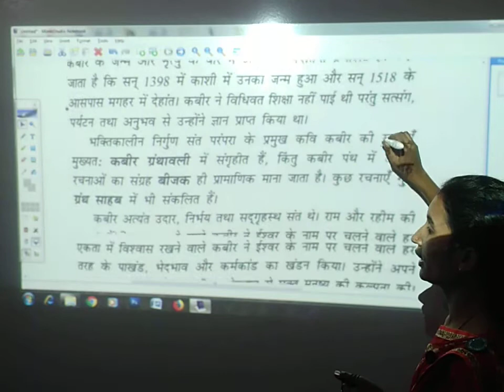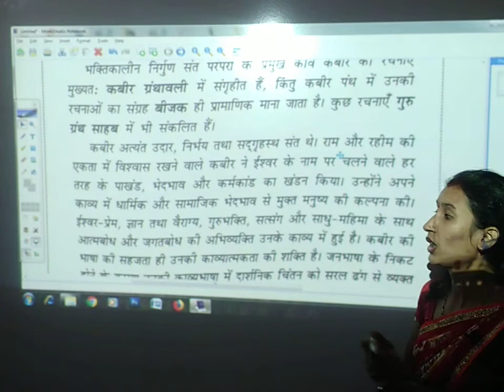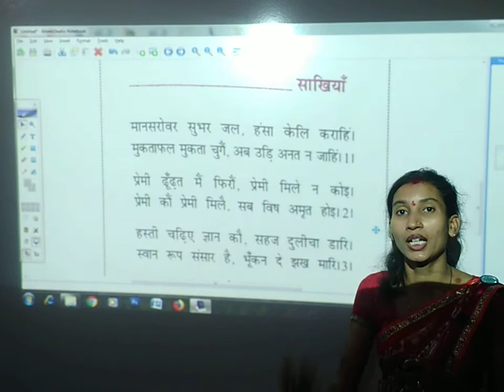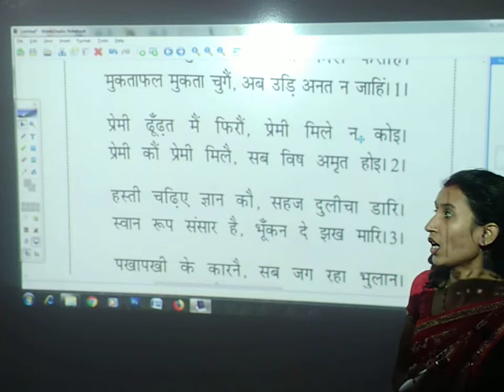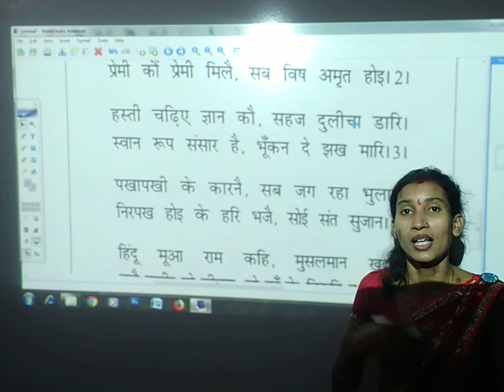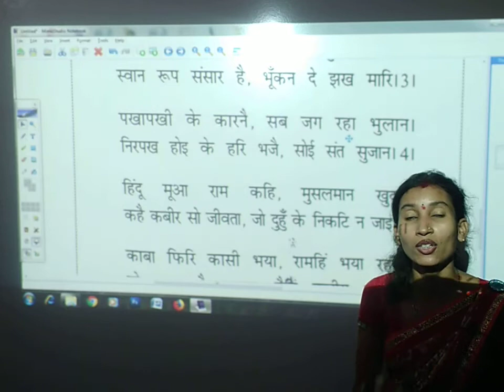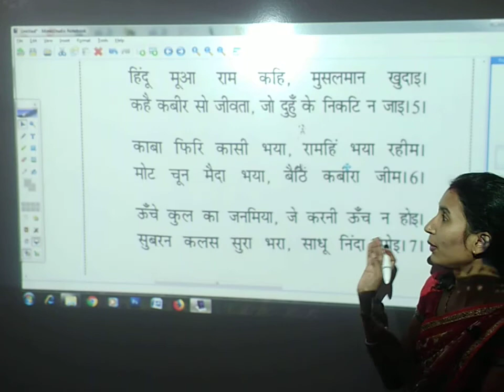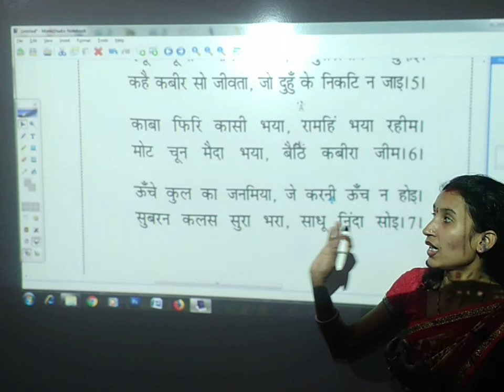कबीर दास | कवि परिचय | सान्खियों की सुन्दर व्याख्या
Neha_Sen | हिंदी (क्षितिज) | कक्षा 9 | part - 1
मानसरोवर सुभर जल, हंसा केलि कराहि |
मुक्ताफल मुकता चुगे, अब उडी अनत न जाहिं ||